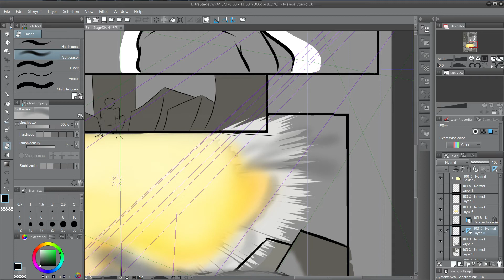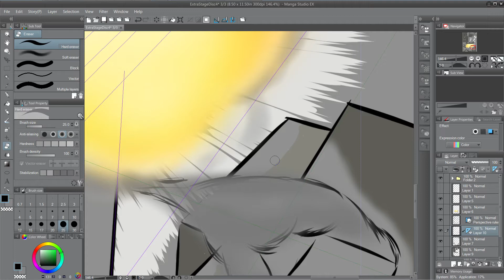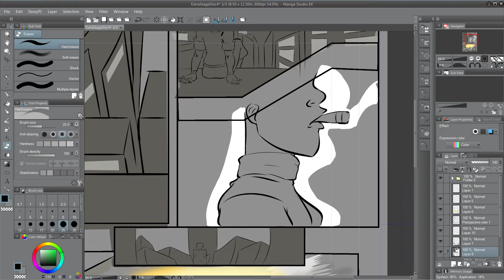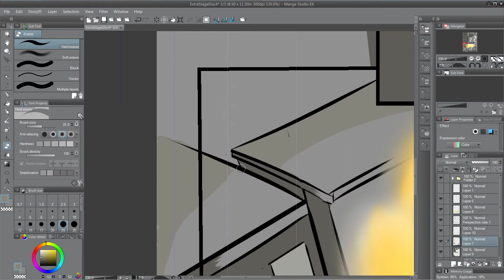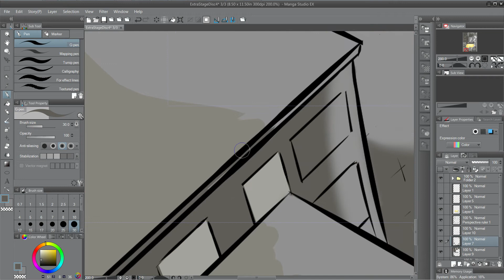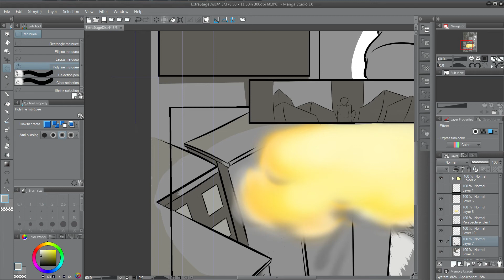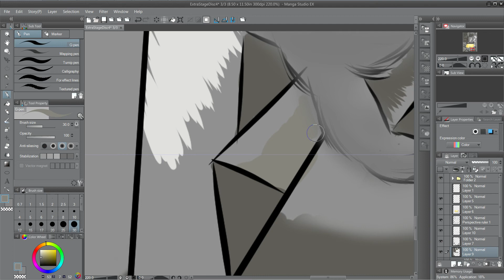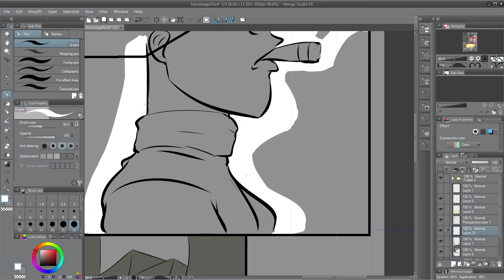Vlog - Sarkisian, Quinn, Phish: Are they really worth it?